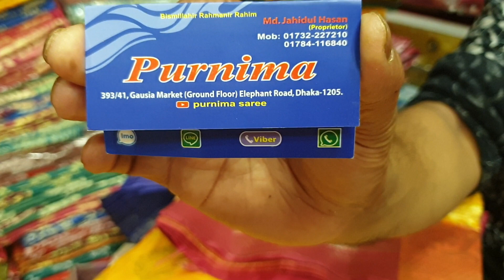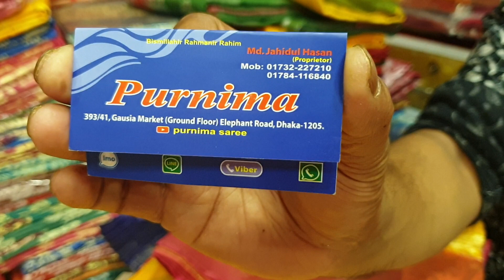wow BD 1200 Tk unlimited katan saree collection available